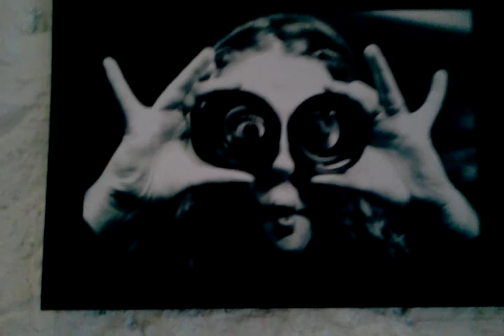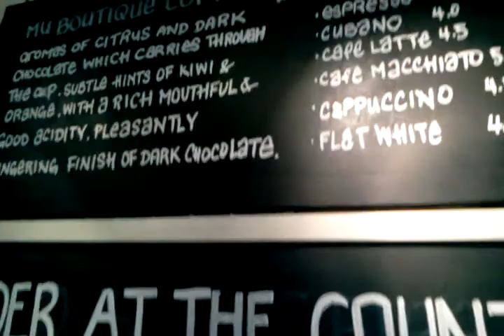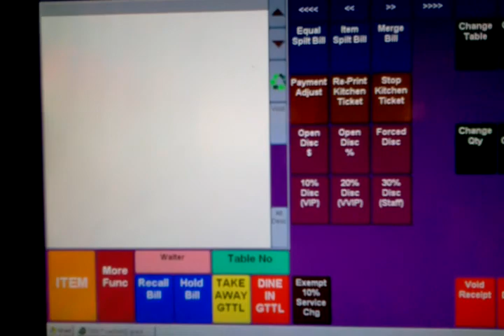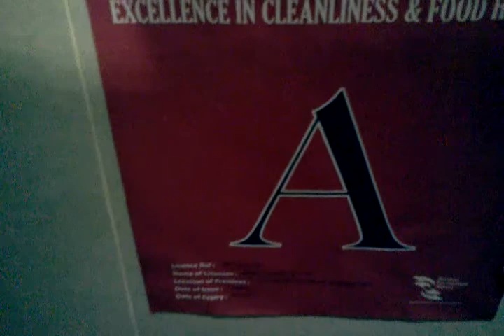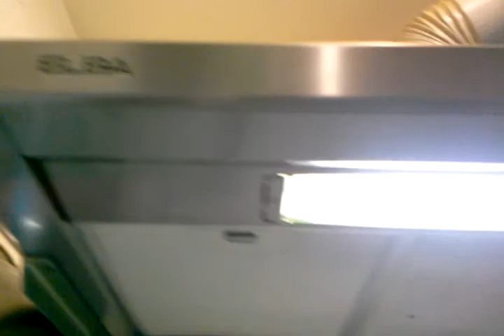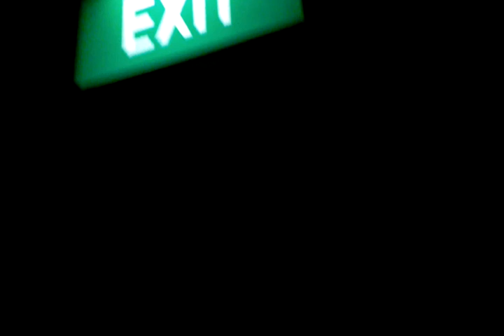Ravi.chef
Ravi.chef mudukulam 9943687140